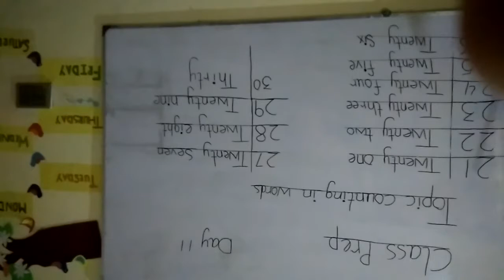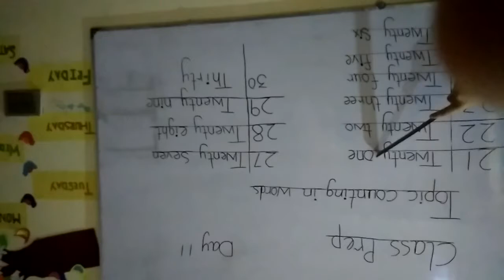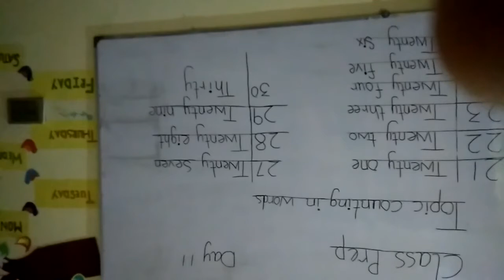Prep funmarics lecture 11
Math work of class prep